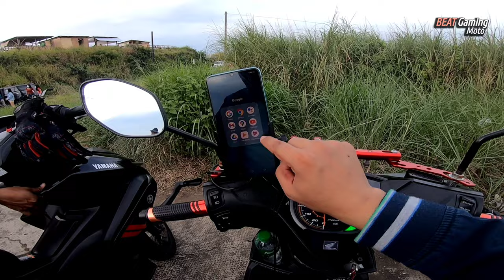Unwind Muna Papuntang Kape Hingahan | Vlog 2021 Part 61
Unwind every weekend.
Motovlog set up:
 - Gille Helmet GTS-V1 Solid Gloss Red